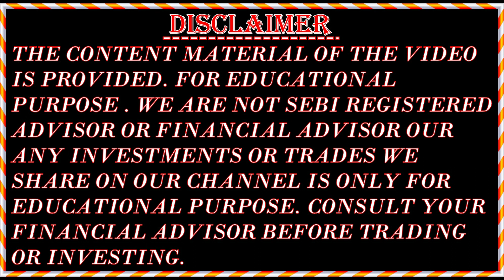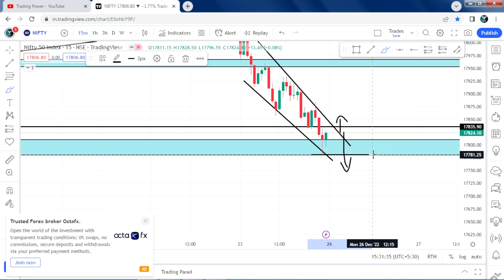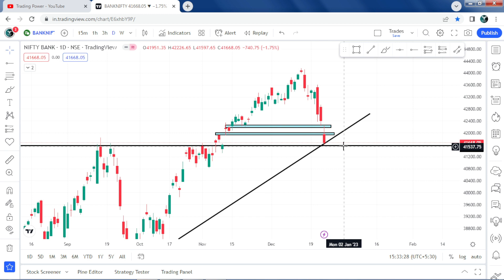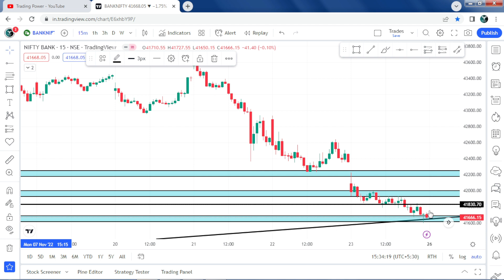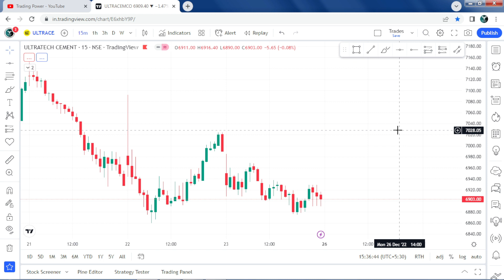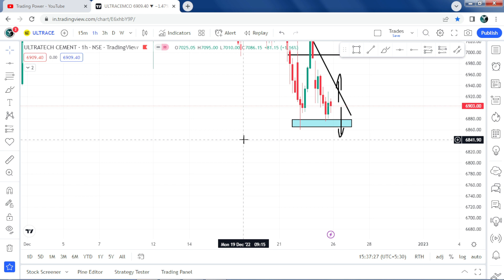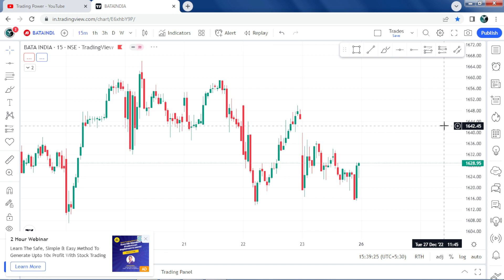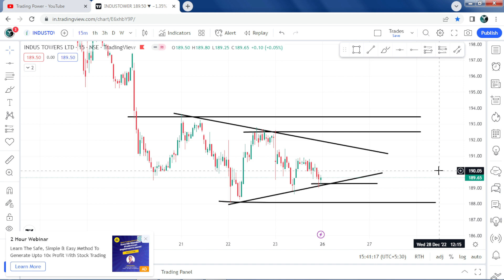Market Analysis || Best Stocks to Trade For Tomorrow || Stocks For Tomorrow 26 Dec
Get the stock market insights and analyse the stocks for tomorrow. This video will tell you what stocks to buy and sell, when to buy and sell, what is good and what not.
In which we have taken 4 intraday stocks which can give good move in intraday.